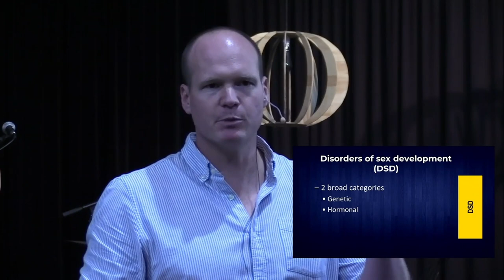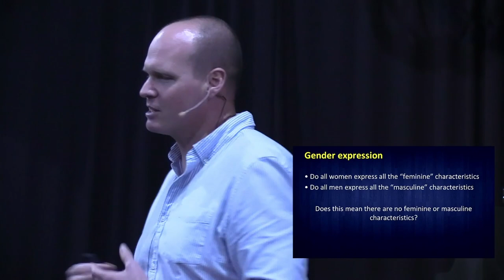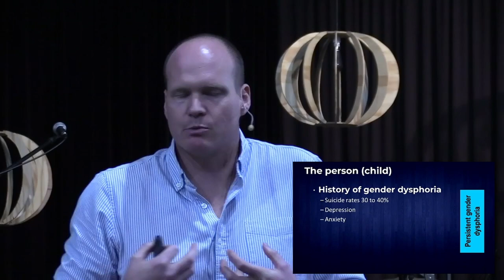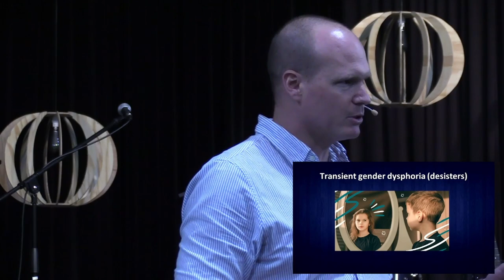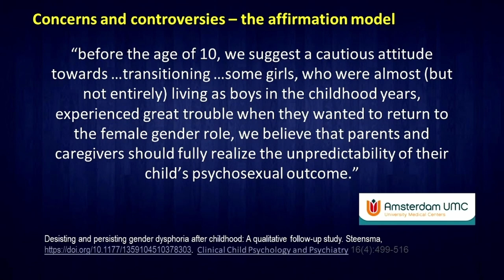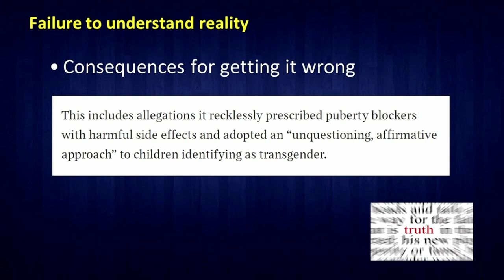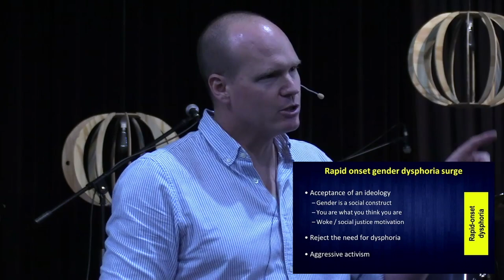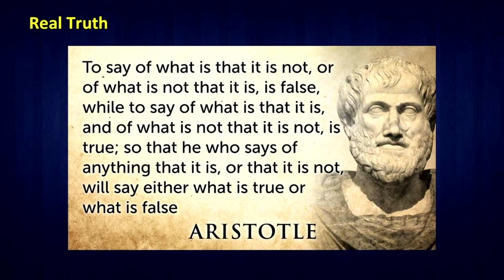TALK 5: Gender dysphoria - Prof Reitze Rodseth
The 5th of six talks presented at a conference entitled God, Gender & Identity, hosted by The Fellowship church.